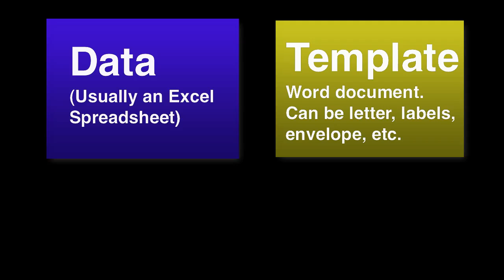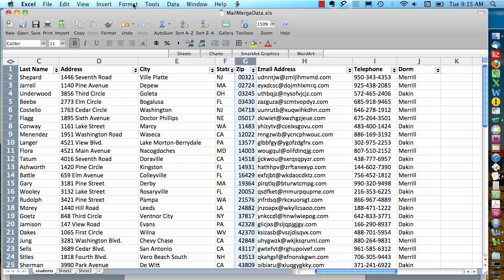Mail Merge for Mac - Intro and First Steps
Mail Merge for Mac - Intro and First Steps - Office 2008